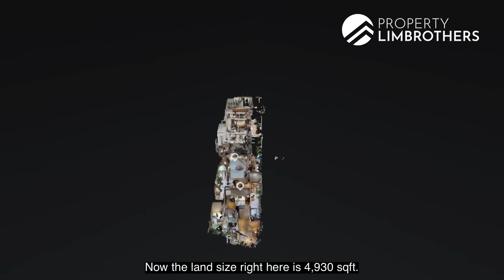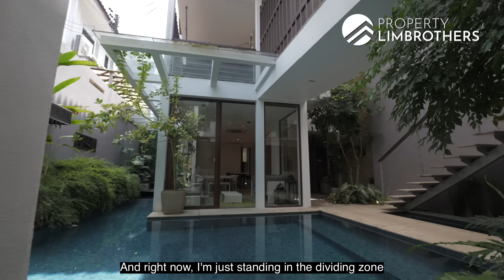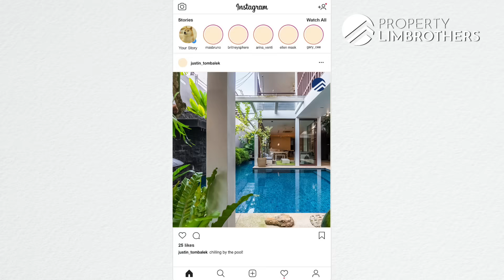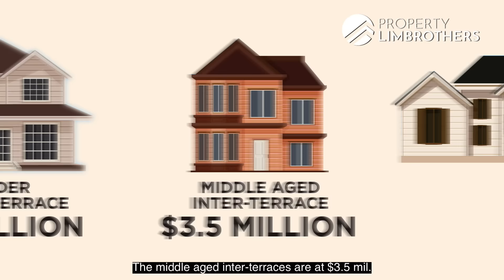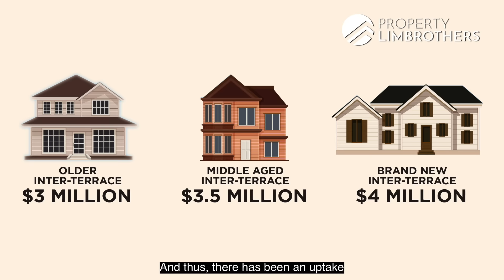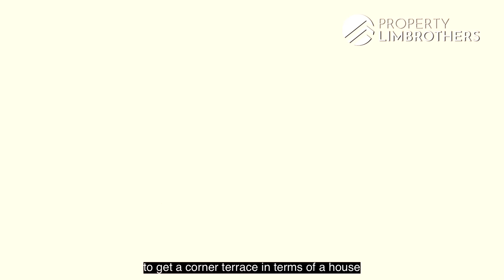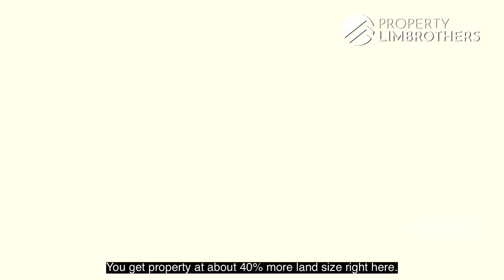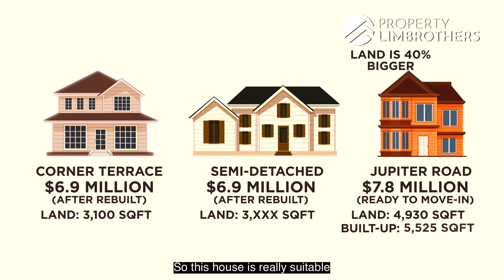Inside a $7.8M Freehold Landed | 2 Houses on 1 Huge Plot! | Home Tour (Jesley, Melvin & Adrian)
Launch Date: 7th May 2021
Sold Date: 10th Aug 2021

Fancy multi-generational living in Singapore, or just a fan of big houses? This 4,930 sqft of land is made up of TWO houses, perfectly built in a resort-style, culminating to approximately 5525 sqft of built-up area! Nestled within the serene landed enclave of Windsor Park, is this Jupiter Road freehold terrace house in District 20.

The dramatic backdrop of the MacRitchie Reservoir is rare to come by and is just 30 steps to the start of the TreeTop Walk from the back of the house. This is a sanctuary for nature lovers and those who yearn for an escape away from city life while still being of close proximity to the city accessibilities. Popular schools such as Ai Tong Primary School are also nearby, catering to families with young children.

Connectivity and wide range of amenities are available around the Upper Thomson area, so come check out this new home tour video with this charming home as we follow Melvin, Adrian and Jesley through this more-like-a-retreat-house tour.

00:00 - Intro
00:48 - Plot information
01:25 - House Information
01:57 - Floor Plan
02:39 - District & MRT
03:03 - Front & Back of House
03:27 - Surrounding
03:44 - Front Gate
04:08 - Car Park
04:38 - Front House
04:56 - Level 1
06:28 - Level 1 Pool
07:07 - Level 2
07:12 - Bedroom 1
07:20 - School
07:36 - Level 2 Balcony
07:51 - Bedroom 2
08:10 - Level 2 Architecture
08:20 - Floor Plan Family Allocation
08:44 - Main House Level 1
09:33 - Kitchen
10:02 - Living Room Storage
10:23 - Level 2 Garden Area
10:50 - Common Room
11:12 - Junior Master + Study
11:59 - Back Entrance
12:20 - Master Bathroom
13:04 - What’s Happening to Landed Property Market?
14:30 - Main House Level 2
14:40 - Link Bridge
15:08 - Outdoor Family Area
15:33 - Main Living Hall
16:38 - Level 2 Balcony
16:48 - Converting into a Bedroom
17:05 - Main House Level 3
17:58 - Sleeping Area
18:14 - Level 3 Balcony
18:42 - PLB League
18:58 - Pricing Analysis
21:28 - Outro